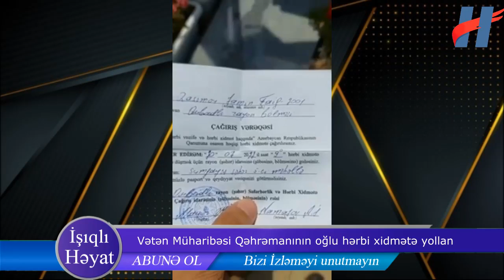Vətən Müharibəsi Qəhrəmanının oğlu hərbi xidmətə yollanır